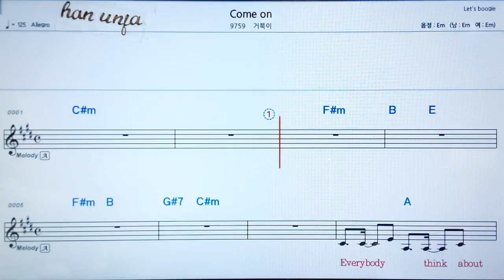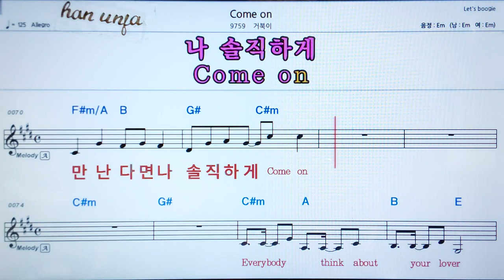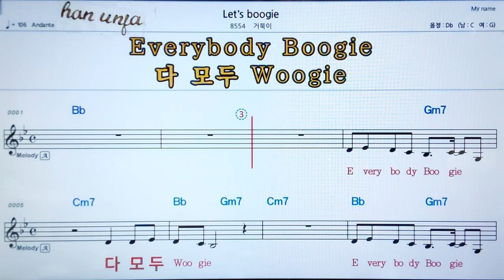💖Come on/거북이 , , 👍가라오케 악보 코드 가사 ,Karaoke반주